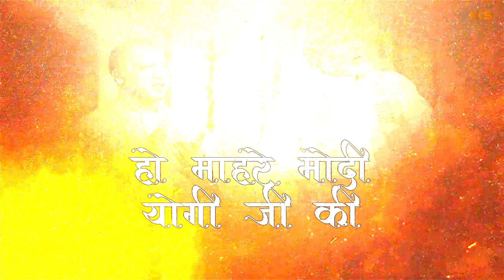Leke Bala Ji Ka Naam (Lyrical Video) || Sanatani Hai Hum || Hindu Song || Nitin Sharma Marakpuriya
🎵Create Reels on Instagram :- Leke Bala Ji Ka Naam (Sanatani Hai Hum)

Song - Jai Shree Ram Jai Hanuman
Singer - Gyanendra Sardhana
Lyrics - Aditya Mudafara
Music, Compose & Mix Mastering - Tony Garg
Director & Dop - Lukka
Edit - Bunty Garg
Artist & Producer - Nitin Sharma Marakpuriya
Label - ⁠@NKSSTUDIO_Nitin_kumar_Sharma
Dj Remix - Dj Swam
Digital - Stingtune
Special Thnx :- Anoop Srivastava , Ritik Tyagi Hapur And Vikas Sharma

Search Songs :- Jai Shri Ram Jai Hanumanjai shree ramjai jai shri ramharendr nagar new songtony garg new songnitin shramanitin sharma marakpuriyanks studiogyanendr sardhana new songgyanender sardhananitin sharma marakpuriya new songbhagwa songbhagwa rangmodi yogihindu dharambajrang dal songkattar hindusanatann dharamhindu rashtra Nitin sharmaNks studioJay shri ramJai shree ramNitin marakpuriya new songJai Shree ram nitin SharmaHindu new songParbhu shree ram ka jo na le naamJhanda Rahega shree ram kaHindu Dharm Mein JanamHai Kattar Hindu SanataniLeke balaji ka naam duniya meinSanatani hai hum songJai Shree Ram Jai Hanuman song nitin sharma songjai shree ram songgyanendra sardhana new song